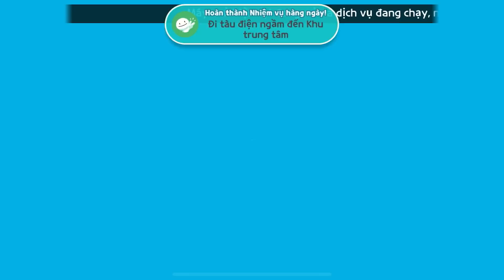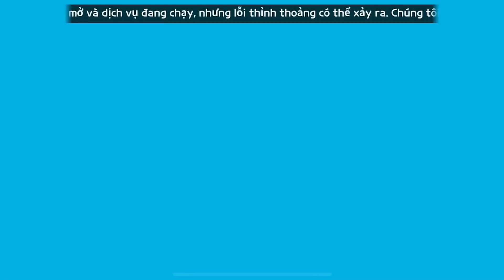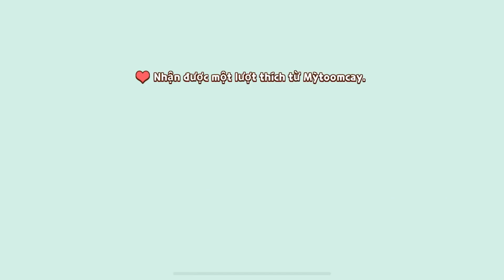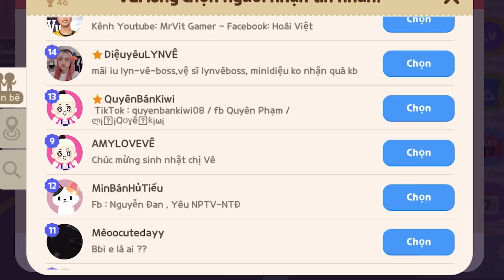Chị Vê Trải Nghiệm Làm Tóc Mới Trong Salon | Play Together | Bản Cập Nhật - Vê Vê Official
Hoàn Toàn Miễn Phí Nha - I love you pặc pặcccc